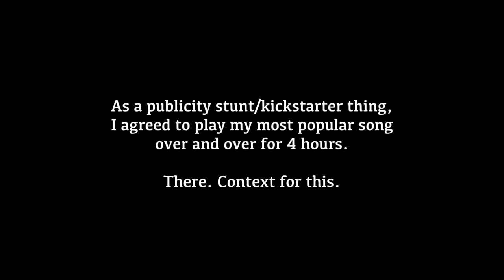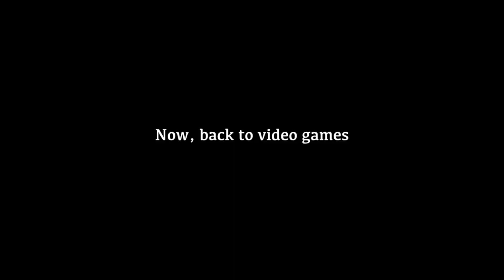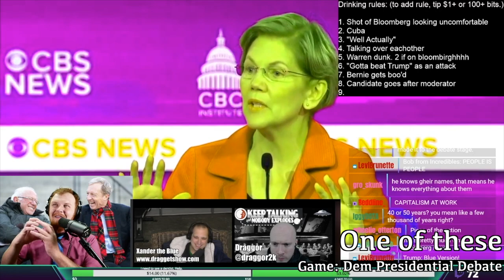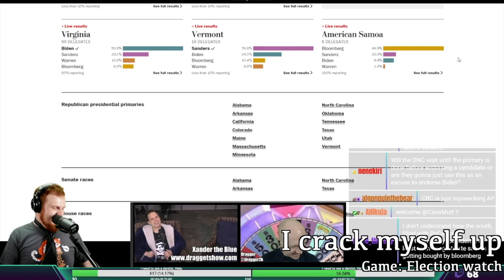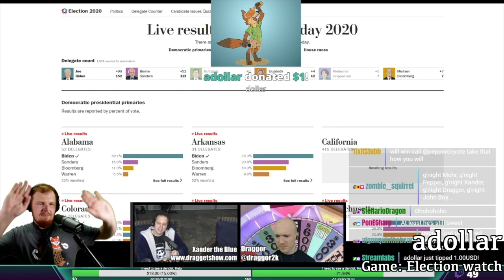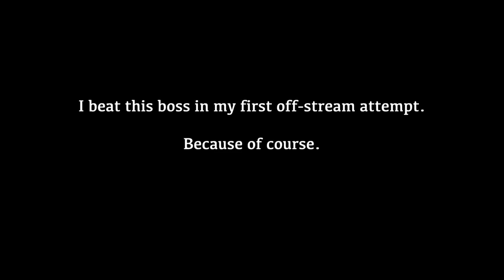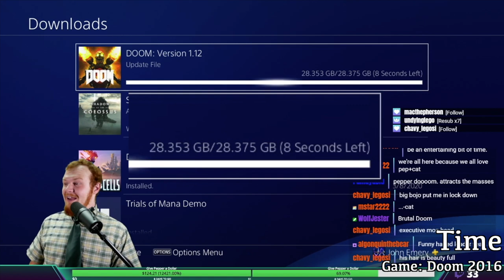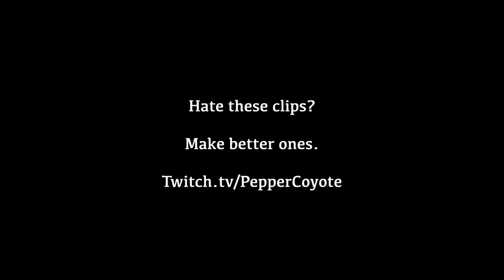Man plays horse song for 4 hours - Pepper Coyote Twitch highlights 2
Twitch.tv/peppercoyote

HUGE thank you to @FlopTheBassBun for his help playing that song for such a long time.

It was truly harrowing and it would have sucked without you.

Peppercoyote.bandamp.com
Lookleft.us
Foxamoore.bandcamp.com